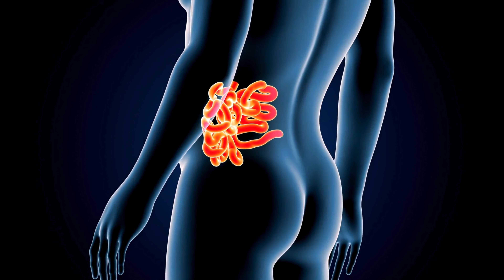5 причин вздутия живота. Как избавиться от вздутия живота?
В каких ситуациях я могу быть вам полезна?
🌱Вы хотите разобраться со своими анализами и грамотно восполнить дефициты витаминов и минералов.
🌱Вам нужно подобрать оптимальный план питания, подходящий именно вам в данный момент времени.
🌱Вы хотите узнать, как различная еда влияет на ваш организм, что можно и что нельзя есть при различных заболеваниях.
🌱У вас постоянные проблемы с пищеварением. Вздутия, метеоризм, дискомфорт после приема пищи.
🌱Есть проблемы с лишним весом. Вам кажется, что вы правильно питаетесь, у вас высокая физическая активность, а лишние килограммы никак не уходят.
🌱Не можете избавиться от тяги к сладкому и вам обязательно надо закончить любой прием пищи чем-то «вкусненьким».
🌱Вас периодически беспокоят головные боли, и вы привыкли списывать это на метеочувствительность или наследственность.
🌱Жизненных сил ни на что не хватает. Вы не успели проснуться, а уже хочется поскорее лечь спать.
🌱Ослабленный иммунитет. Вы постоянно болеете и никак не можете повлиять на ситуацию.
🌱Рецидивы герпеса 3-4 раза в год.
🌱Постоянная молочница. Стабильно раз в месяц, а иногда даже чаще.
🌱Сухая кожа, высыпания, себорейный дерматит, псориаз, экзема. Чем вы только их не лечили, а улучшений никаких.
🌱Чрезмерное выпадение волос и ломкие ногти.
🌱Вы хотите подготовить свой организм к беременности.
🌱Ваши анализы «в норме», но вам не нравится ваше текущее состояние.